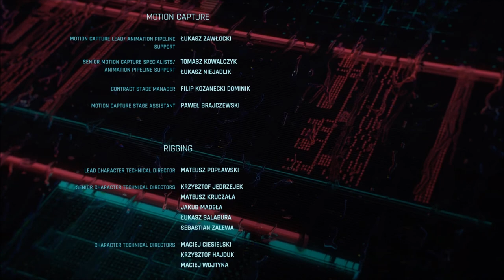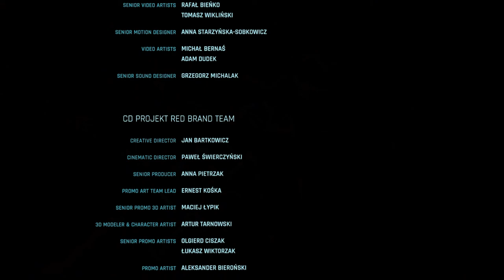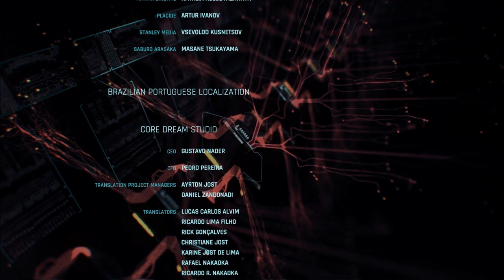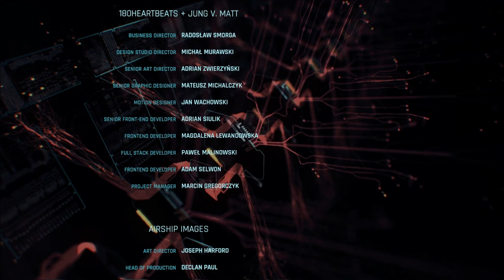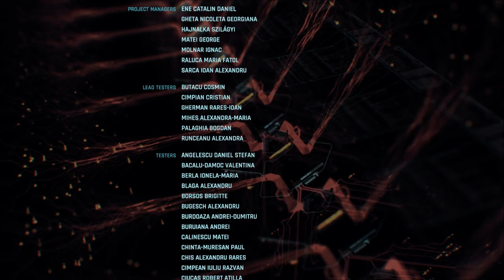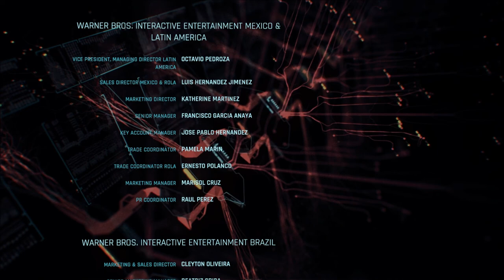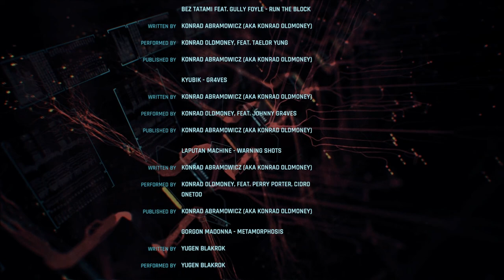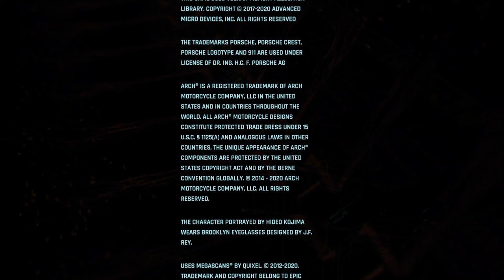Let's Play Cyberpunk 2077 (Blind), Part 282: Credits... and Epilogue [FINAL EPISODE]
(Part 5 of 5) The game's over! ...Or is it? For finishing the game, we get some prizes, plus access to Adam Smasher's suite on the Ebunike, so let's check it out.

0:00 - "We're goin' home"
0:48 - Credits
43:15 - Let's Get That Reward!